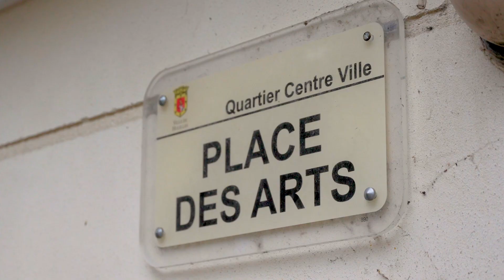Fête de la musique 2024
🎶✨ Revivez la Fête de la Musique avec nous ! 🎥🌟
Notre ville a vibré au rythme des mélodies et des harmonies lors de la Fête de la Musique 2024 ! Du parc Charles de Gaulle aux multiples scènes disséminées à travers la ville, chaque coin a résonné de joie et de passion. Le parc Charles de Gaulle a été le cœur battant de la soirée avec un show incroyable du groupe La Ganga Calé qui a enflammé la scène et fait danser la foule. 🌍🎸
Revivez au travers de cette vidéo ces moments inoubliables et partagez avec nous vos souvenirs préférés de cette journée musicale exceptionnelle ! 🎥✨